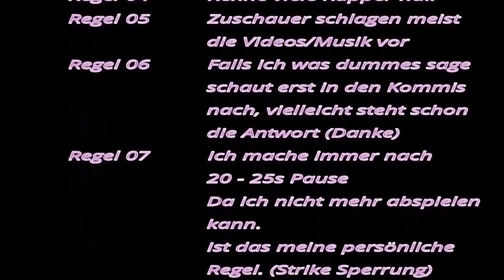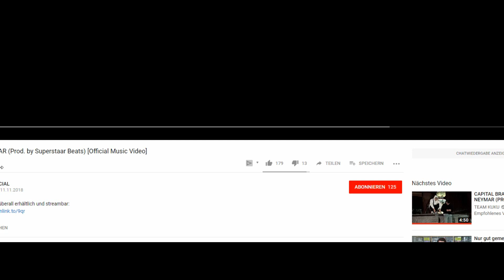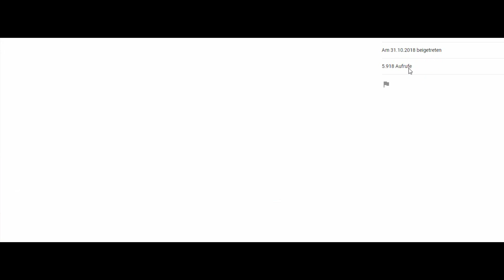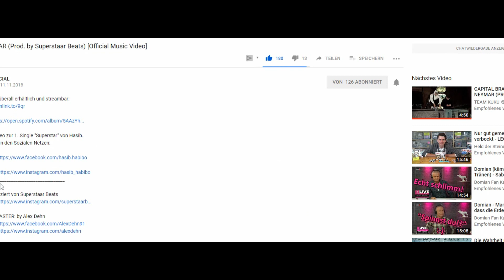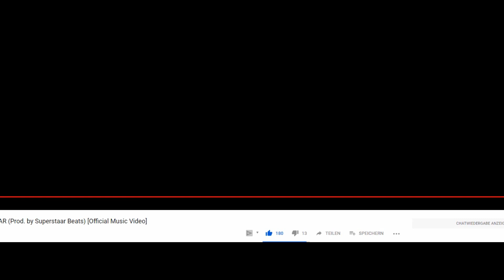Rapalyse Reaktion - Hasib - SUPERSTAR (Prod. by Superstaar Beats) [Official Music Video]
Werbung

Discord Samkamikaze/Rapalyse

Instagram ACC

SamkamikazeStreaming